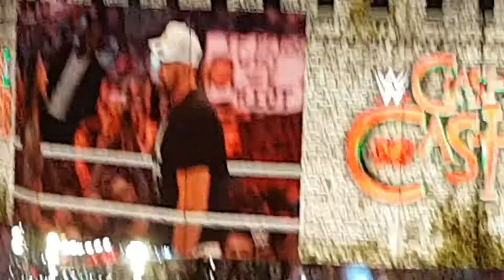Tyson Fury And Drew Mcintyre WWE Clash At The Castle September 3rd (2022)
Principality Stadium Cardiff Wales September 3rd 2022.
WWE Clash At The Castle It Was Truly Amazing The First Big Pay Per View In The UK In Over 30 Years Not Since SummerSlam (1992) Enjoy The Footage.